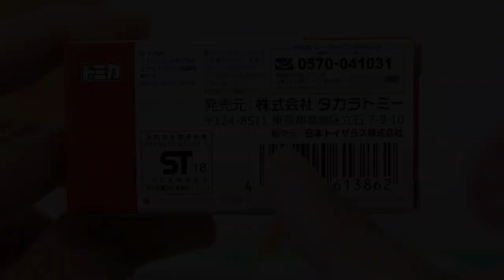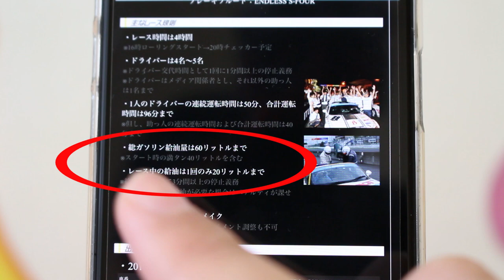このレースって何？？【トイザらスオリジナル】 メディア対抗ロードスター4時間耐久レース CARトップロードスター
「メディア対抗ロードスター4時間耐久レース」って何？？動画後半で解説します！！

          効果音ラボ